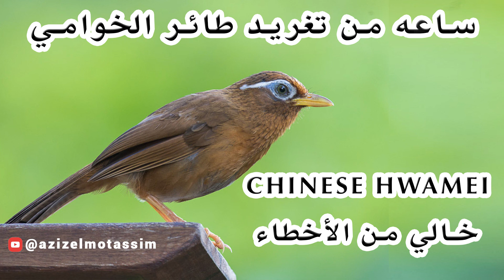ساعه من تغريد طائر الخوامي Chinese Hwamei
صفحات الشخصية للقناة

 لمساعدة قناتنا ، شارك مقاطع الفيديو على شبكات التواصل الاجتماعي الخاصة بك وساهم من خلال تقديم الأفكار والمعرفة للمعجبين والأصدقاء الآخرين. معًا سنجعل هوايتنا شيئًا كبيرًا جدًا - ساعدنا على توسيعها.
- إذا كانت لديك أي أسئلة أو اقتراحات وترغب في إنشاء مقطع فيديو يشرحها ، فلا تتردد في إخبارنا وسنحاول جعل ذلك ممكنًا و شكراً.
- يسعدنا تسجيل اشتراككم على قناتنا ليصلكم كل ما هو جديد و مميز.
 اسأل الله انا ينفعكم بها و لا تنسوني بالدعاء

شريط تغريد طائر الخوامي
 Garrulax canorus
Chinese Hwamei
شريط خوامى
تغريد طائر الخوامي
Chant du Chinese hewamei
شريط تغريد الخوامي
تدريب طائر الخوامى على النزال
تسجيل تغريد طائر الخوامى
Garrulax canorus singing - Best Green Forest Singer Nature Sounds
ガビチョウ（画眉鳥）の囀り　Chinese Hwamei (Garrulax canorus） in Japan　HD
Hoạ mi hót đấu buổi sáng | Garrulax canorus song
Chinese Hwamei singing
Garrulax canorus, bird, beautiful bird eye, the beautiful song
birds Garrulax canorus - The best birds of tropical forest
Họa mi ngũ trường già rừng hót VIP | garrulax canorus

Chinese Hwamei Song
Charlatán Canoro
Garrulax Canorus
Garrulax canorus
Garrulaxe hoamy
ガビチョウ
Rimba Hawai
Witbrauwlijstergaai
Hwamei chinês
Kinesisk sångfnittertrast
Họa mi
画眉
morabitouyour@
azizelmotassim@